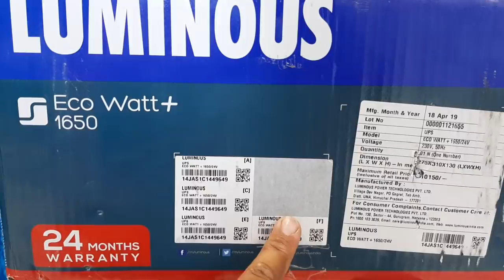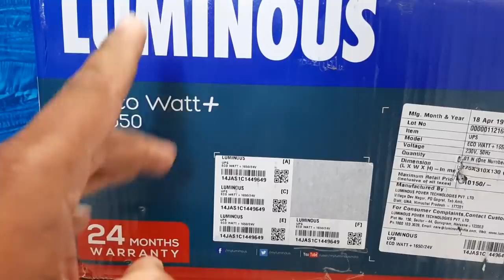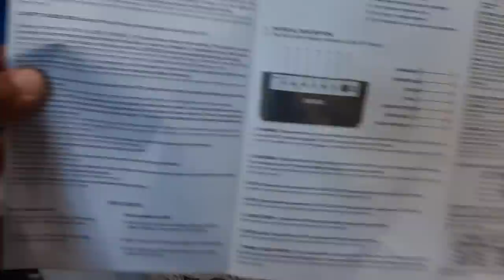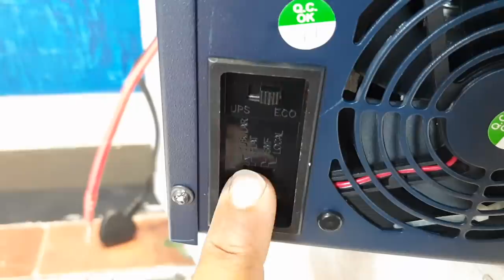▶️ 24 volt inverter price aur detail and unboxing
_________________Hallo doston________________

_________________  Disclaimer_________________
 बिजली का काम खतरनाक प्लीज घर पर न करें कोशिश

aaj ki video Mein Hum I'm 1650 model inverter unboxing Karenge Dekhenge Iske andar kya kya nikalta hai Kya Kya Khub Hai Iske andar video ko ant Tak Dekhe thank you very much

1) inverter an box
2) double battery inverter
3) 1650va inverter
4) inverter Eco mode UPS mode
5) inverter dip switch
6) inverter battery selection mode